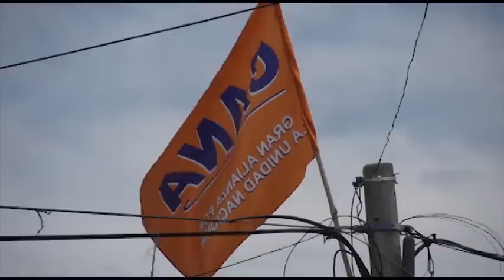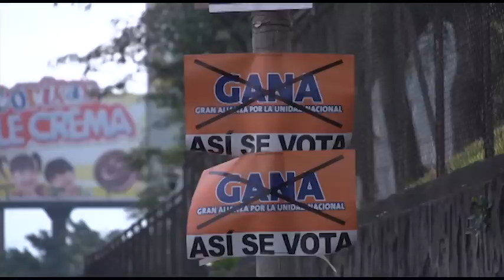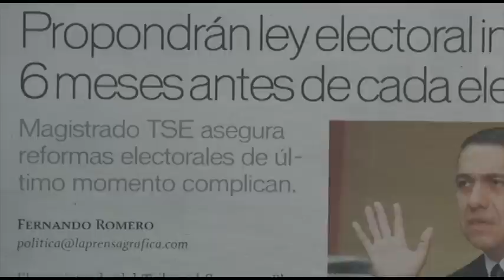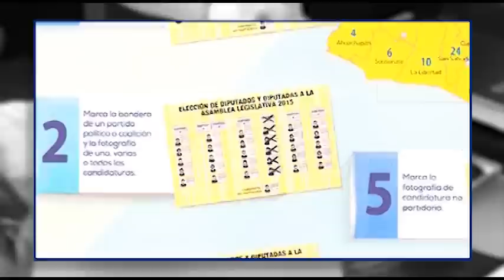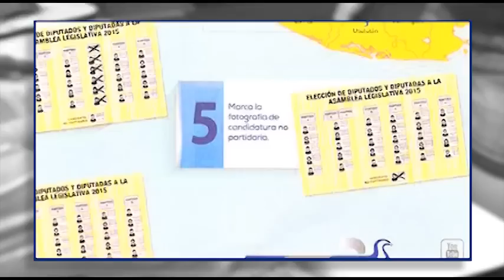Elecciones 2015, reto para todos (2015)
Primera emisión: 05 de febrero de 2015
Miradas presenta un análisis de la coyuntura electoral que vive El Salvador. El voto por rostro y el voto cruzado son algunas de las novedades que se presentarán en esta elección y que representan un desafío para el Tribunal Supremo Electoral y para la población en general.